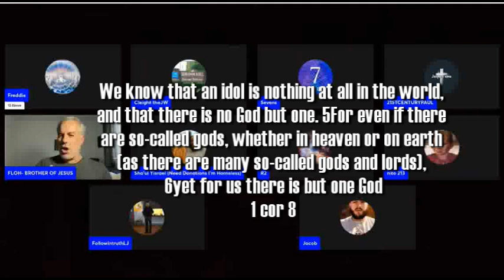ONE GOD? "Biblical Unitarians" vs "Trinitarians"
@13above9 @brothersofjesus  are the kind who worm their way into households and captivate vulnerable women who are weighed down with sins and led astray by various passions, 7who are always learning but never able to come to a knowledge of the truth. 2 Timothy 3

If you would like to support me in my research and exposé